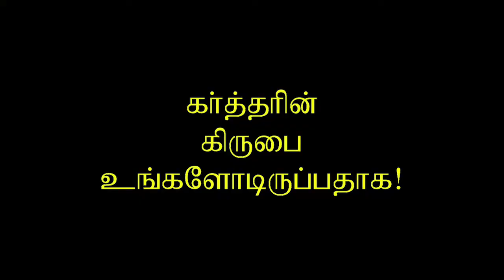17 (வெளி 7.1-17) உபத்திரவக் காலப் பரிசுத்தவான்கள் / The Saints of the Great Tribulation / Moses Raj